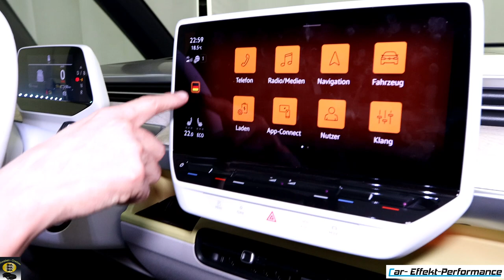VW ID. Buzz Review, Kompletttest, Rundumtest, Stärken/Schwächen, Z.D.F, Testbericht, Fahrbericht😊👍👌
0:00 - 2:04 Intro Vorstellung, Preise, Musik-Video
2:05 - 9:04 Heck-Check, Kofferraum-Check, Laderaum-Check
9:05 - 13:46 Seiten-Check, Ladeleistung-Check,  Rücksitzbank, Platzangebot, Ausstattung
13:47 - 20:33 Armaturenbrett-Check. Materialien, Verarbeitung, Ausstattung, Platz
20:34 - 24:13 Achs-Check, Reifen-Check, Front-Check
24:14 - 25:34 Antriebs-Check, Leistungsdaten, Service-Klappe
25:35 - 32:15 - Fahr-Check, Bremsen Test, Übersicht, Beschleunigung, Fahrverhalten
32:16 - 33:39 Fazit, Stärken und Schwächen, eigene Meinung zum Fahrzeug...

Fahrzeug ID. Buzz Pro, ca. 81.000€ Testwagenpreis
Bereitgestellt vom Autohaus Weeber

Beschichtungs-Partner Car-Effekt-Performance
Sportwagen Lackveredelung "Klasse statt Masse"

Sportwagen Vermietung (M4GTS, M4CS, X6M Competition, B6 Alpina Cabriolet, Audi RS3 8Y, M8 Competition Gran Coupe, E9 3.0L CSL Breitbau 1972)
Elektromobilität Stützpunkt Servicepartner Electrify GmbH (Bieliefeld). Größter Servicepartner in Süddeutschland...Spezialist für AHK Renault ZOE. Event-Hängerle Espresso/Champagner-Bar